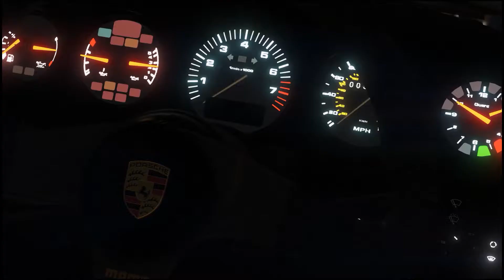RWB Showcase [GTA V Mods]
Finally got a chance to do this, and take a break from filming for the underground series to make this showcase with one of my all time favourite custom car companies, RWB. This is just a quick video to show my appreciation, and play around with a few new graphics enhancements. Enjoy!

Song:
Blackbear - IDFC (Crankdat Re-Crank)